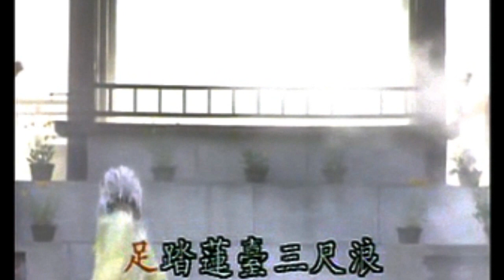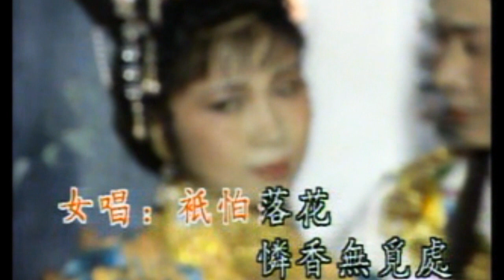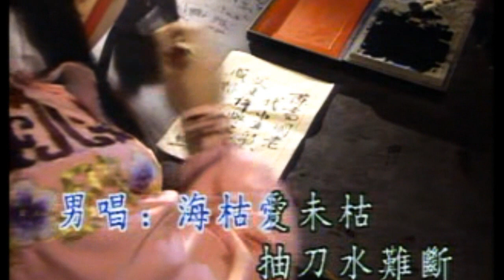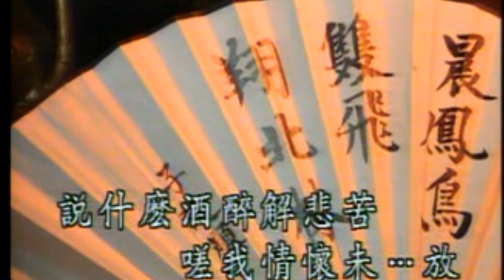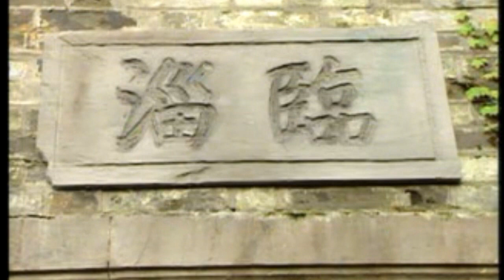KARAOKE粵曲精華芳艷芬戲寶精選 (有人聲及歌詞字幕 )Highlights from Cantonese Operas with Lyrics Subtitle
1. 凌波仙子 2. 嚙臂盟心 3. 洛水恨 4. 六月雪